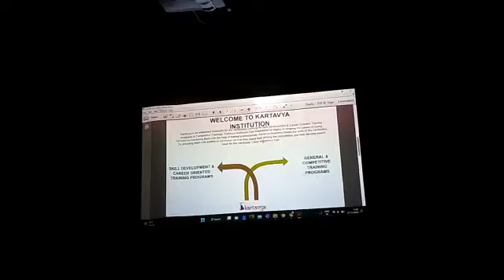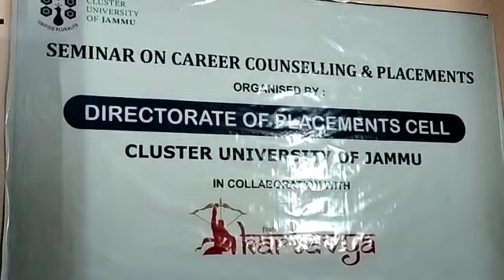Seminar on carrier counselling and replacement SPMR College of Commerce in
Seminar on carrier counselling and replacement SPMR College of Commerce in Presence of Prof. Bacchan Lal Vice chancellor  cluster University Jammu .